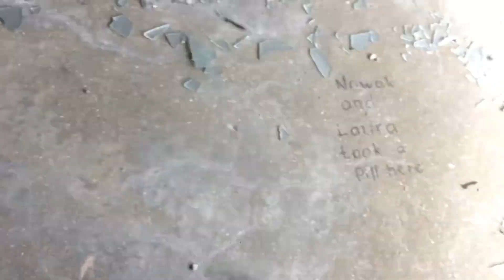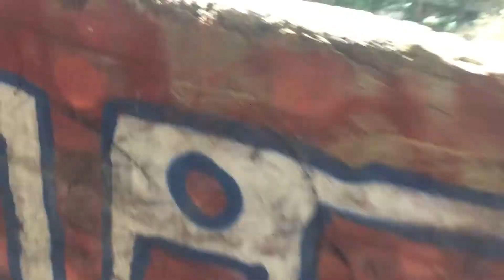EXPLORING ABANDONED BUILDING! (VERY SCARY!)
Kailas channel

This is probably one of my best videos Iv made so far, I enjoyed this video. The place is is bristol, stokes croft. Very scary you could die exploring this. 7 people's died exploring this.